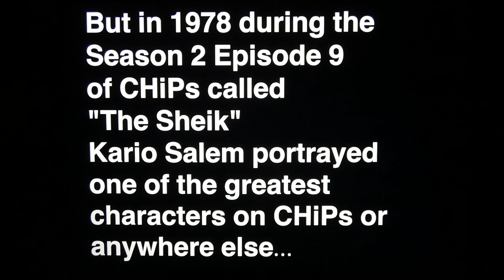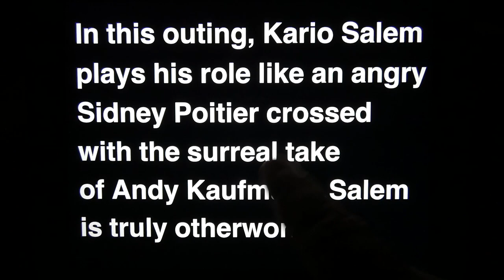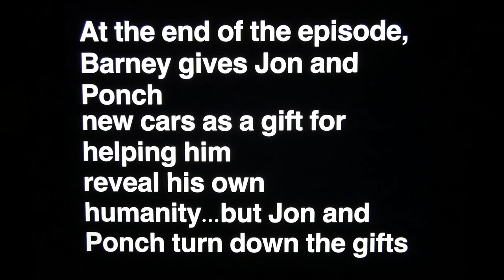KARIO SALEM - All That and a Bag of CHiPs